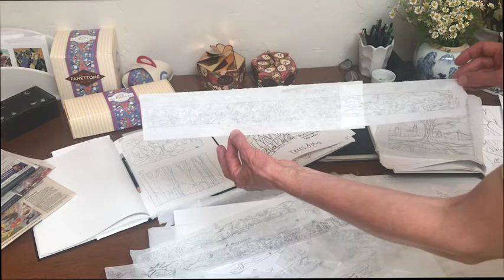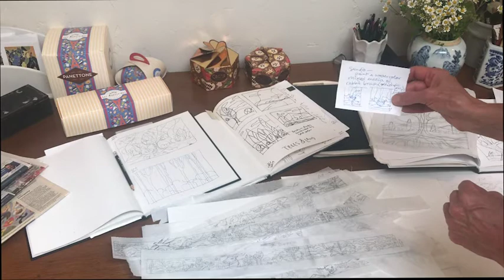Traci O'Very Covey Artist